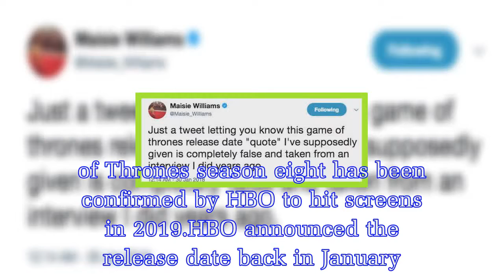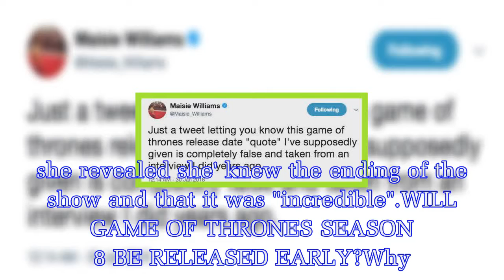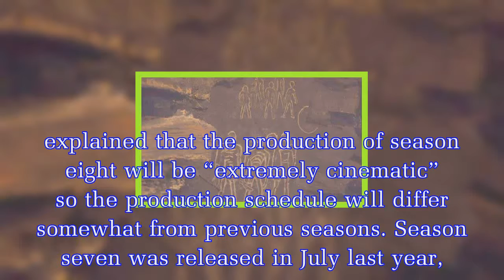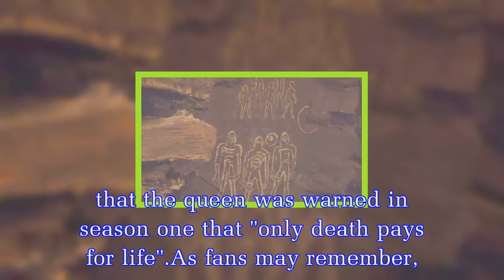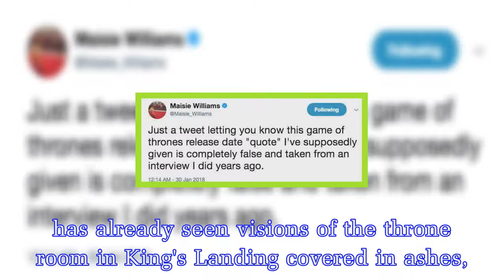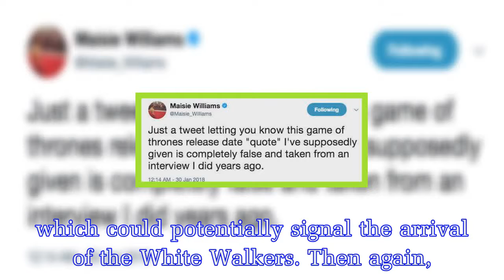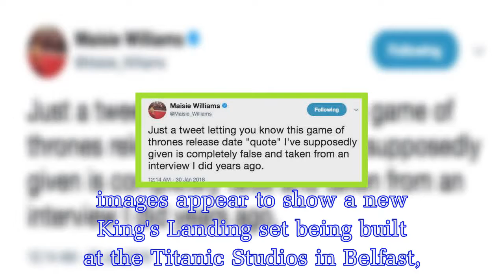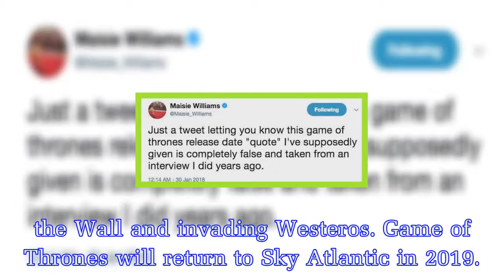When will Game of Thrones season 8 be released? Why is there a delay?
WARNING: This article contains potential spoilers for Game of Thrones season 8When will Game of Thrones season 8 be released?Game of Thrones season eight has been confirmed by HBO to hit screens in 20